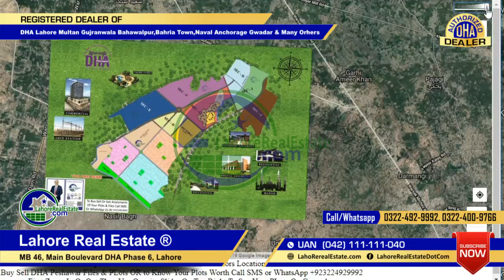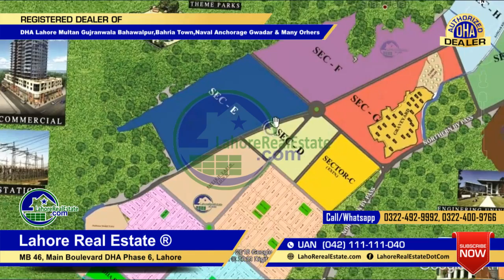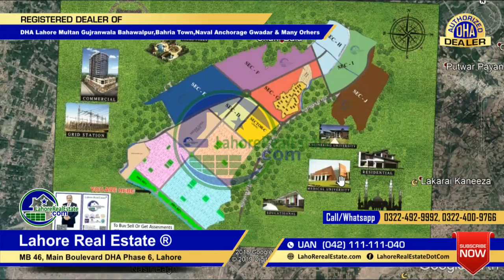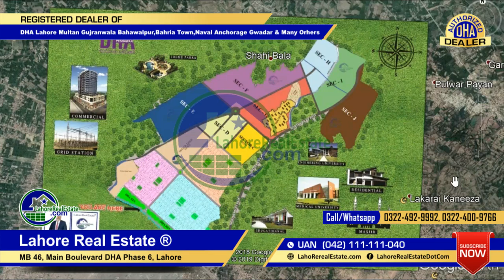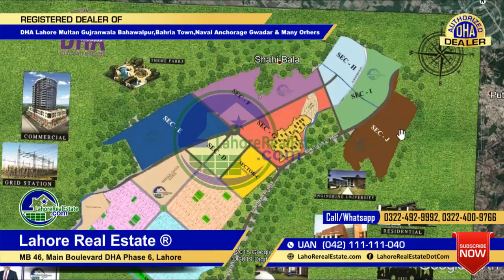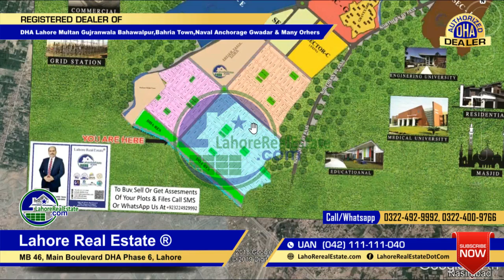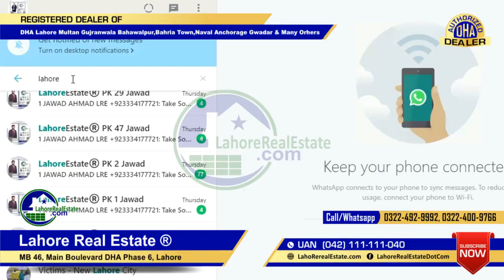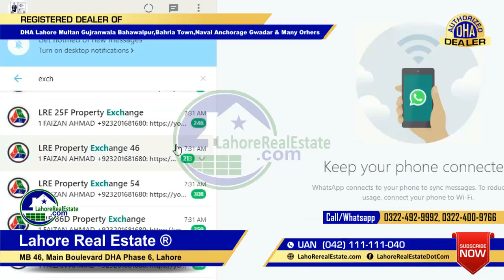DeepStudy DHA Peshawar Latest Development Past Current Future Prices Trends Map Study Update